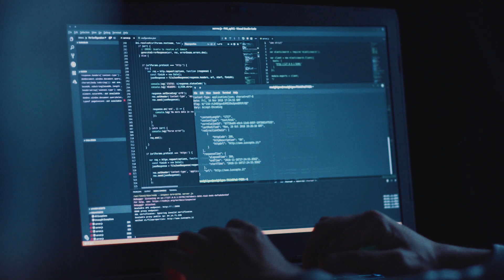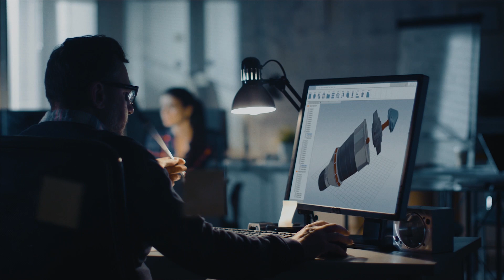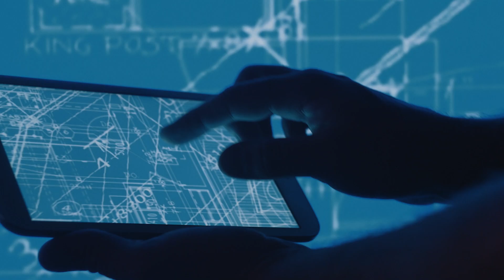Start Up contest "Business meets innovation" - Project Russel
L’obiettivo del progetto è soddisfare, tramite intelligenza artificiale, la necessità per le aziende di effettuare con celerità e senza dover affidarsi a consulenti esterni una ricerca di anteriorità, individuando uno strumento idoneo a raccogliere, tramite l’accesso a numerose banche date worldwide, elaborare e analizzare dati sufficienti per mappare l’eventuale sussistenza nel mercato di applicazioni concrete dell’invenzione o dell’opera finale o del mile stone ottenuto. Lo strumento da sviluppare dovrà selezionare, coniugando intelligenza umana e artificiale e a partire da parole chiave via via più specifiche,  i dati messi a disposizione dalle banche dati esistenti e liberamente accessibili e quelli presenti sul web.

Il progetto si propone di realizzare uno strumento che sia capace, una volta reperiti, di analizzare tali dati, valutando e comparando quanto trovato. In materia di brevetti, ad esempio, ma non solo (essendo il progetto finalizzato alla tutela anche di opere dell’ingegno), dovrà essere in grado di selezionare i risultati a partire dalla descrizione e dalle rivendicazioni dei brevetti già esistenti; dovrà effettuare una ricerca di disegni e modelli esistenti, a partire dal render grafico e non solo della descrizione letterale, valutando tali risultati. Il progetto si inserisce nel contesto di un’iniziativa più ampia volta alla tutela dei diritti di proprietà intellettuale quali strumenti al servizio dell’innovazione  e di cui esso costituirà parte essenziale ed integrante.